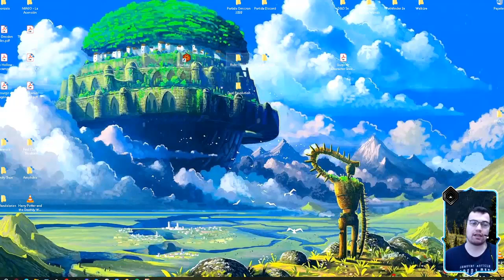Conquistando que es Gerundio